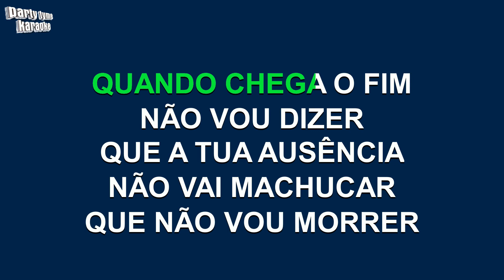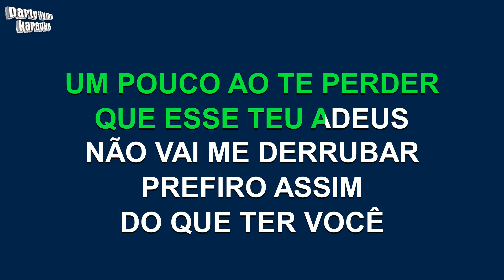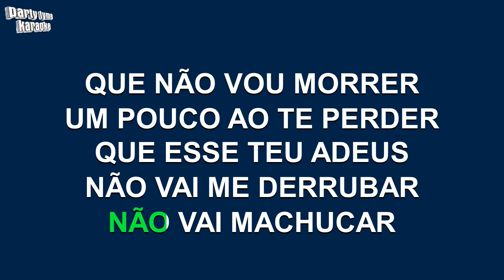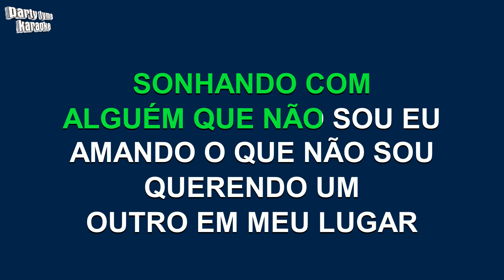Durval e Davi - Vida Pelo Avesso (Versão Karaokê)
Versão karaokê de 'Vida Pelo Avesso'
popularmente cantada por Durval e Davi,